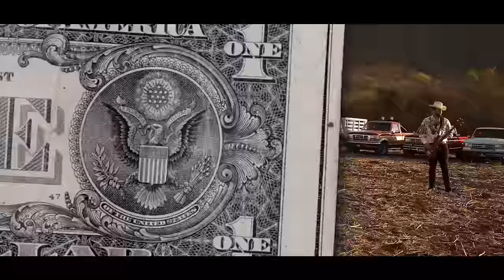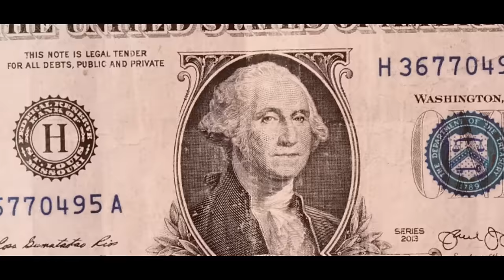G5 El Financiero 💵 💵 💵 - Los Varones De Culiacán (Video Oficial)2023